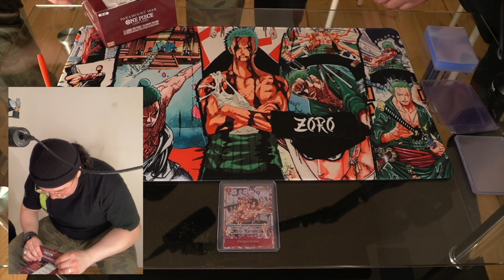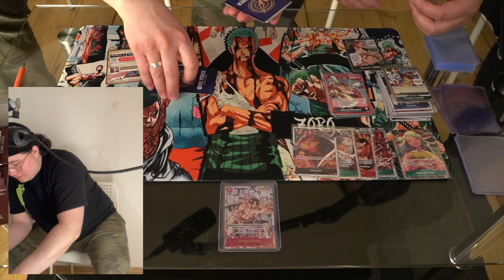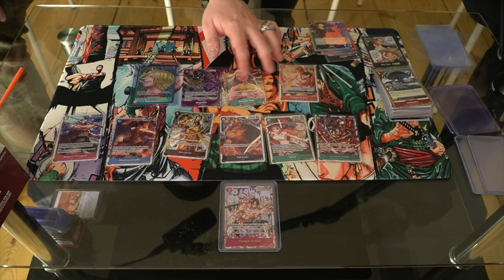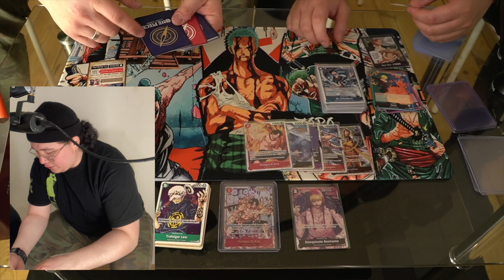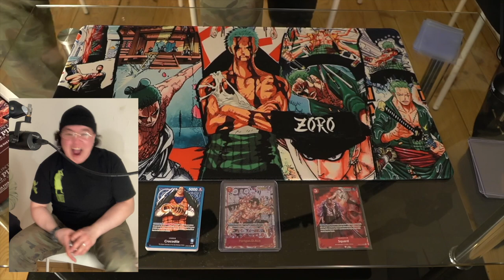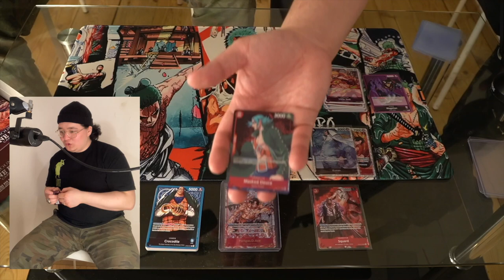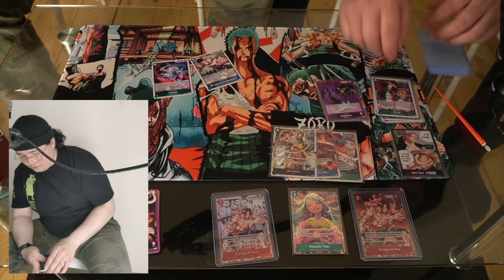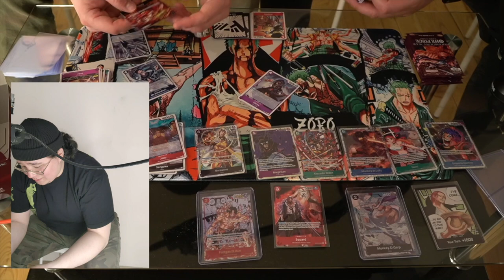ULTIMATIVES OP02 PARAMOUNT WAR DISPLAY OPENING?!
euda 7 Paramount War Display OP02 Opening...